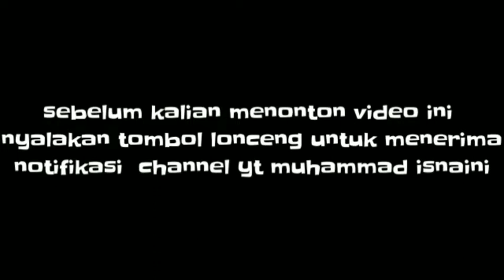PART2 BY ONE RHUSSER NTB GarenaFreeFire Indonesia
ini hanyalah game tidak ada pihak yg di rugikan ataupun di untung kan konten ini hanya berisikan hiburan semata jadi baik²lah dalam menanggapi konten ini,dan jangan lupa subrek,like and share okey😁✌